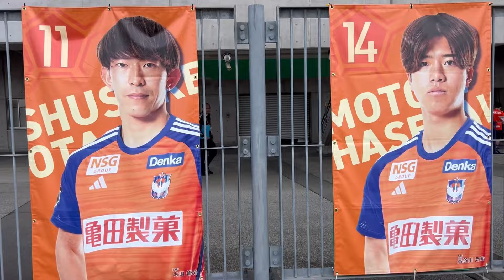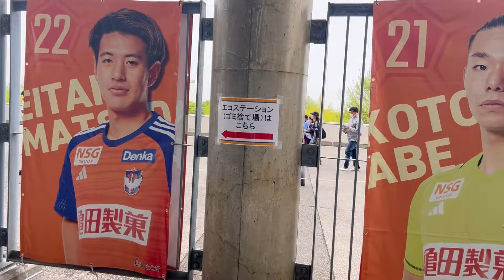2023年4月27日(土)明治安田J1リーグ 第10節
2023年4月27日(土)明治安田J1リーグ　第10節

アルビレックス新潟VSFC東京
入場者　 24,438人

1-3 Lose

得点者
アルビレックス新潟
90' 早川 史哉

FC東京
39'仲川　輝人
49'白井　康介
62'ディエゴ　オリヴェイラ